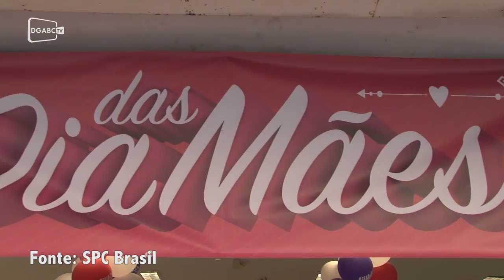Empresários driblam crise para os Dia das Mães